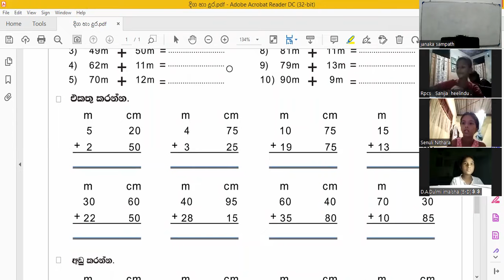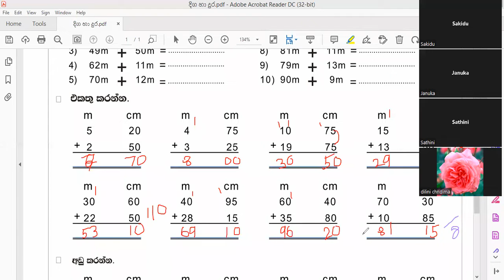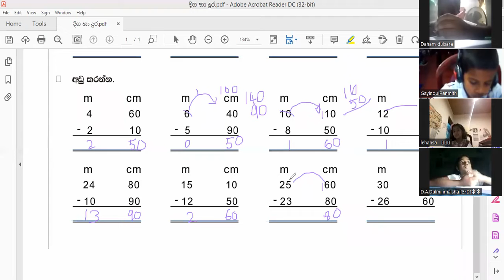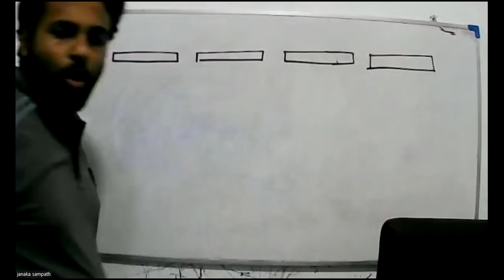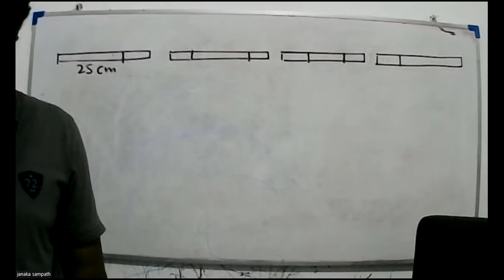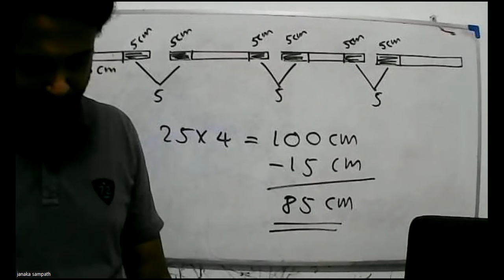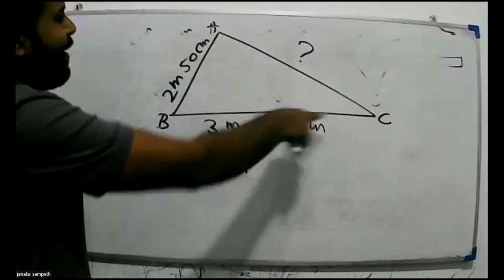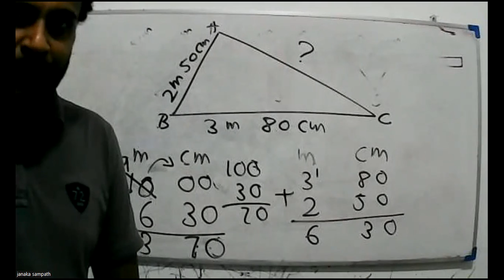දිග හා දුර